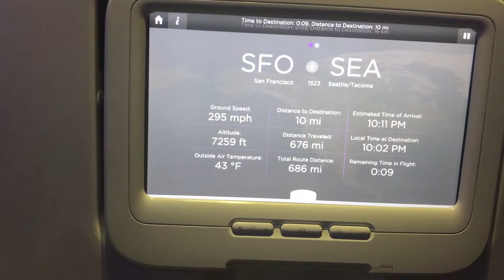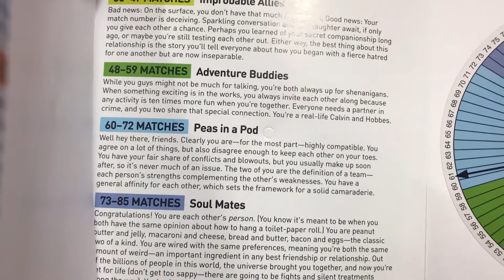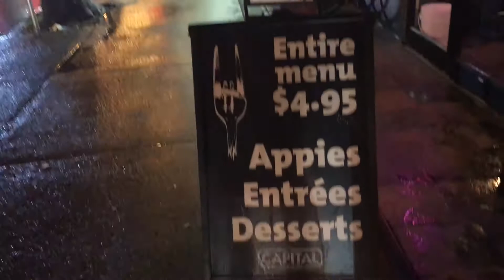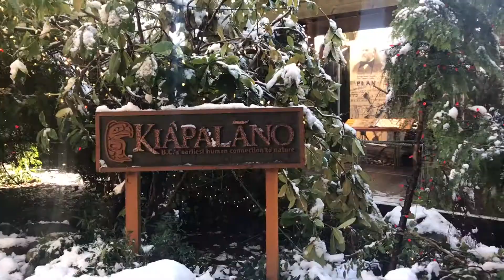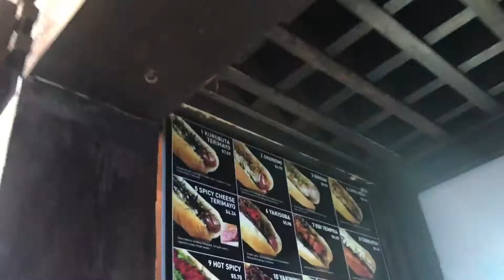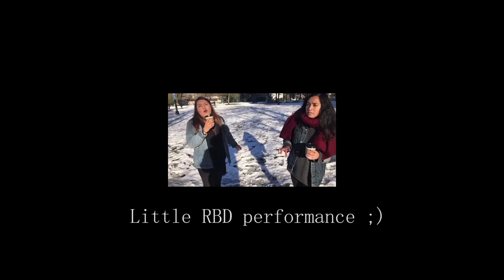Vamos A | Canada